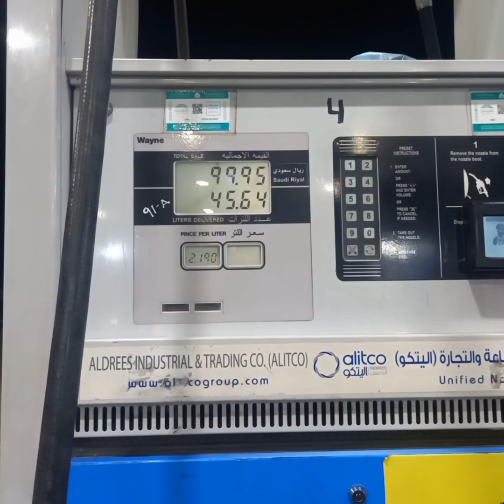ganito buhay ng mga ofw. boss ping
buhay ofw. byahi kahit pasko